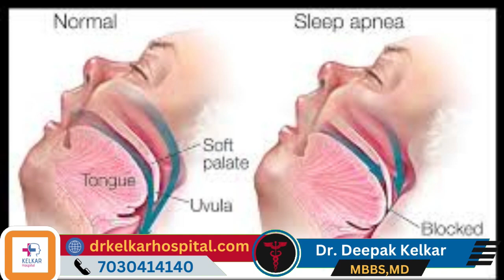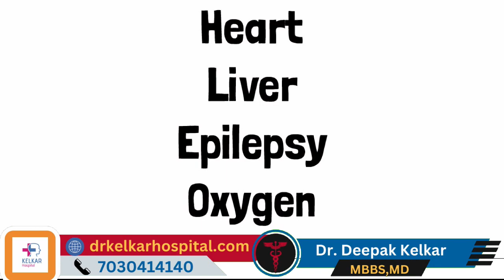वर्ल्ड कप का उत्साह ! फिर भी क्या आप ले रहे उबासी ? - Dr. Deepak Kelkar (M.D.) Psychiatrist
• Psychiatrist
• Hypnotherapist
• Psychotherapist,
• De-addiction Specialist
• Sexologist

सक्रिय रहें: रक्त प्रवाह बढ़ाने और अपने शरीर को जगाने के लिए शारीरिक गतिविधि में शामिल हों या थोड़ी सैर करें।

उचित नींद: सुनिश्चित करें कि आपको रात में पर्याप्त गुणवत्ता वाली नींद मिल रही है। 7-9 घंटे की आरामदायक नींद का लक्ष्य रखें।

जलयोजन: निर्जलीकरण से थकान और उबासी आ सकती है। पूरे दिन पर्याप्त पानी पीकर हाइड्रेटेड रहें।

गहरी सांस लें: जम्हाई लेना आपके शरीर का अधिक ऑक्सीजन प्राप्त करने का प्रयास करने का तरीका हो सकता है। ऑक्सीजन की मात्रा बढ़ाने के लिए गहरी सांसें लें।

तनाव को प्रबंधित करें: तनाव और चिंता आपको थका हुआ महसूस करा सकते हैं। ध्यान या गहरी साँस लेने के व्यायाम जैसी विश्राम तकनीकों का अभ्यास करें।

अच्छा पोषण: अपने शरीर को आवश्यक ऊर्जा प्रदान करने के लिए फलों, सब्जियों और साबुत अनाज से भरपूर संतुलित आहार लें।

भारी भोजन से बचें: अधिक, भारी भोजन आपको सुस्त महसूस करा सकता है। ऊर्जा के स्तर को बनाए रखने के लिए छोटे, अधिक बार भोजन का विकल्प चुनें।

प्राकृतिक प्रकाश: दिन के दौरान प्राकृतिक सूर्य के प्रकाश के संपर्क में आने से आपके सोने-जागने के चक्र को विनियमित करने और उनींदापन को कम करने में मदद मिल सकती है।

कैफीन: चाय या कॉफी से कैफीन की थोड़ी मात्रा अस्थायी ऊर्जा वृद्धि प्रदान कर सकती है, लेकिन इसका उपयोग सीमित मात्रा में करें।

बिजली की झपकी: एक छोटी बिजली की झपकी (15-20 मिनट) लेने से आपको गहरी नींद में आए बिना तरोताजा होने में मदद मिल सकती है।

Stay Active: Engage in physical activity or take a short walk to increase blood flow and wake up your body.

Proper Sleep: Make sure you're getting enough quality sleep at night. Aim for 7-9 hours of restful sleep.

Hydration: Dehydration can lead to fatigue and yawning. Stay hydrated by drinking enough water throughout the day.

Breathe Deeply: Yawning may be your body's way of trying to get more oxygen. Take deep breaths to increase oxygen intake.

Manage Stress: Stress and anxiety can make you feel tired. Practice relaxation techniques like meditation or deep breathing exercises.

Good Nutrition: Eat a balanced diet rich in fruits, vegetables, and whole grains to provide your body with the necessary energy.

Avoid Heavy Meals: Large, heavy meals can make you feel sluggish. Opt for smaller, more frequent meals to maintain energy levels.

Natural Light: Exposure to natural sunlight during the day can help regulate your sleep-wake cycle and reduce drowsiness.

Caffeine: A small amount of caffeine from tea or coffee can provide a temporary energy boost, but use it in moderation.

Power Naps: Taking a short power nap (15-20 minutes) can help rejuvenate you without falling into a deep sleep.